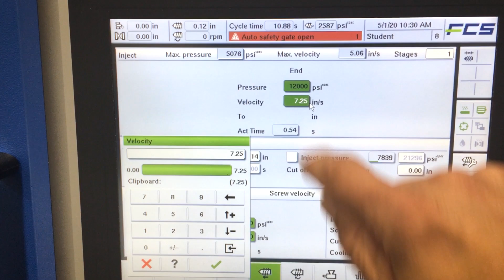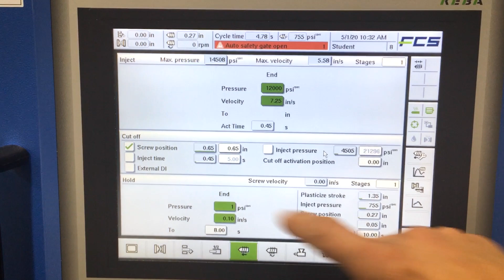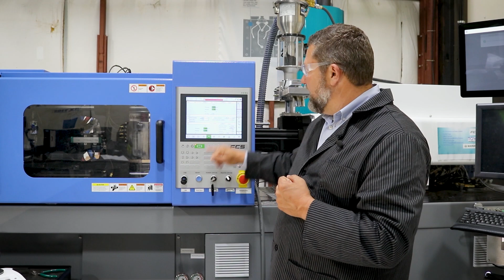What Actually Causes Flash in Injection Molded Parts?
Flash is one of the most common defects in the injection molding industry.  There is a lot of misinformation on the cause of the flash.  This video from RJG® addresses one of the leading reasons for flash and discusses ways to troubleshoot and identify the causes.